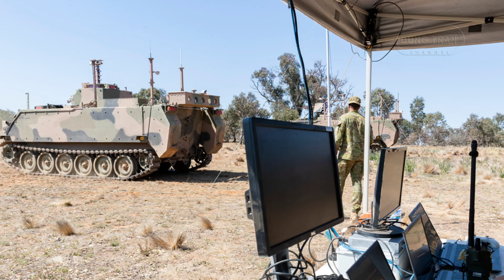Australia’s Robot M113? The OCCV Autonomous Combat Vehicle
The Australian Army is turning a Vietnam-era relic into a cutting-edge autonomous machine—the M113AS4 OCCV (Optionally Crewed Combat Vehicle). In this video, we dive deep into how Australia is transforming its old M113 armored personnel carriers into AI-powered, remote-controlled combat vehicles capable of autonomous missions, from reconnaissance to lethal engagements.

🔹 What is the M113AS4 OCCV?
    A radical upgrade of the 1960s-era M113, now with autonomous driving, remote weapon control, and AI-assisted combat functions.
    Designed for reduced risk to soldiers, allowing unmanned operations in high-threat zones.
    Equipped with BAE Systems’ autonomy tech, remote turrets, and follow-me capabilities for squad support.

    Part of Australia’s push for next-gen robotic warfare under the LAND 400 program.
    A testbed for future unmanned combat vehicles, shaping how armies fight in the Indo-Pacific.
    Could this be a game-changer against rising threats like China?

🔹 Key Features & Capabilities:
✅ Fully autonomous or remote-controlled
✅ 30mm Remote Weapon System (RWS) for unmanned combat
✅ Follow-the-leader mode for convoy operations
✅ Tested in live-fire drills (Exercise Koolendong 2021)
✅ AI research underway for smarter battlefield decisions

🔹 The Future of the OCCV:
    Will it replace human soldiers in dangerous missions?
    How will it integrate with AUKUS and allied forces?
    Could Australia export this tech to other militaries?

From Vietnam to AI warfare, the M113AS4 OCCV proves that even old tanks can become tomorrow’s robotic warriors. Is this the future of combat—or just the beginning?

🔗 Sources & Further Reading:
    Australian Army M113AS4 OCCV updates
    BAE Systems autonomy programs
    AUKUS & Indo-Pacific defense strategies